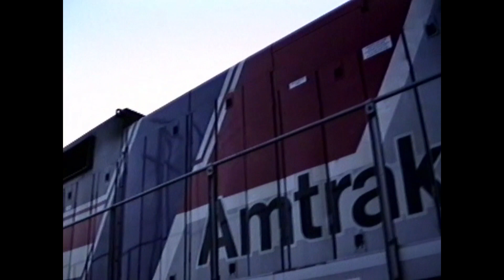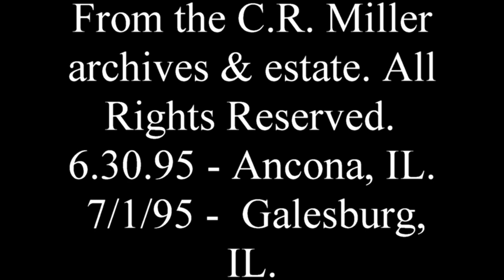2 Tracks, 2 Meets, 2 Chiefs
Late June, early July 1995 on the "Santa Fe" transcon. Ancona, IL was a favorite stop. C.R. catches a meet and the westbound Southwest Chief. Next day at Galesburg, IL we meet the westbound Chief picking up passengers and a meet. There's more to come. Thanks.